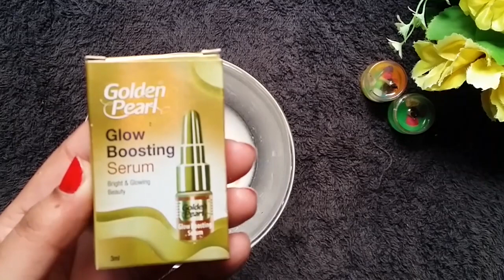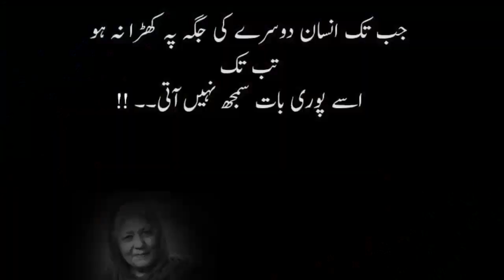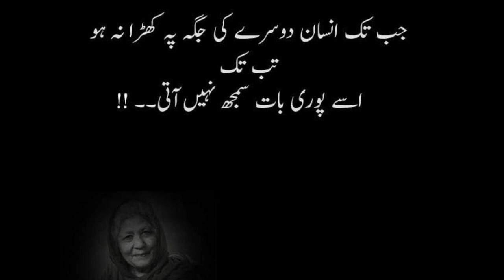I Used 1 Thing For My Bleached, Lighter & Whiter Hands Home Remedy! Hands Skin Manicure 1 Step Tips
Live Result video! I Used 1 Thing For My Bleached, Lighter & Whiter Hands Home Remedy! Hands Skin Manicure 1 Step Tips
So buddies, Today I will share with you my favorite hands whitening home remedy that's gives my always instant hands and feet whitening without any Manicure/Pedicure. Now you can take hands care at home with this 1 step skin whitening home remedy for winter in (Saba g health & beauty tips) beauty tips in Urdu series for hands whitening tips.
Best hands whitening home remedy for winter at home in Urdu